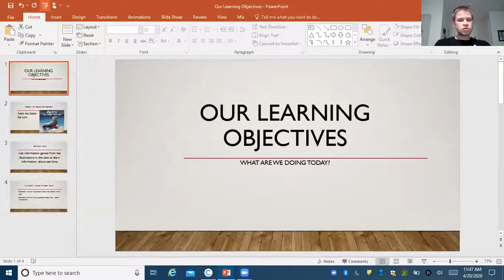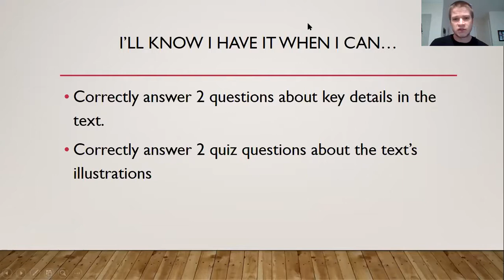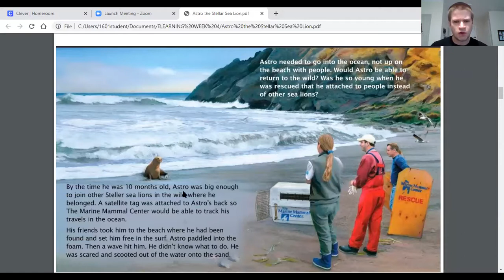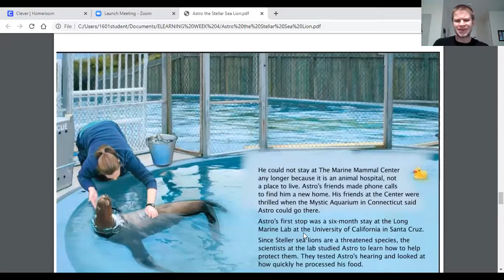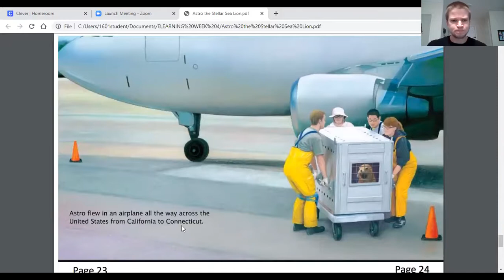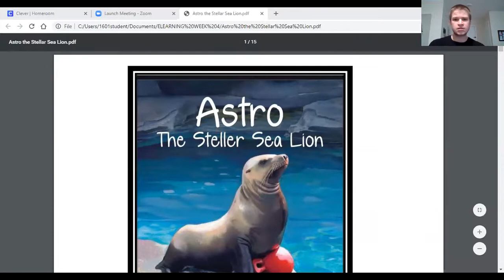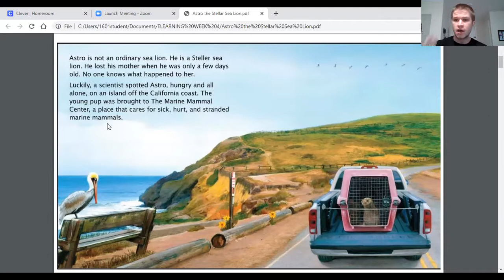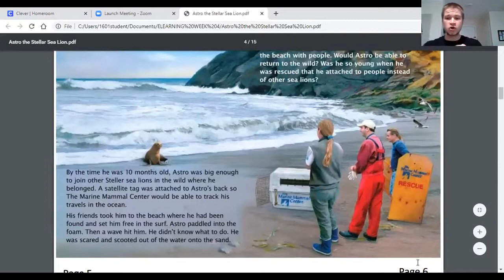E learning: WEEK 4 LESSON 1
In this video, we begin to look at a text that could be fiction or nonfiction...We look to see what we can learn from the illustrations.